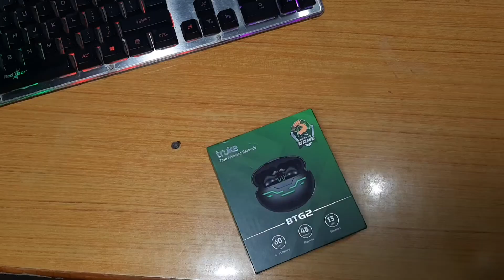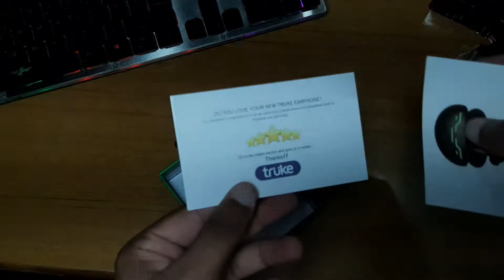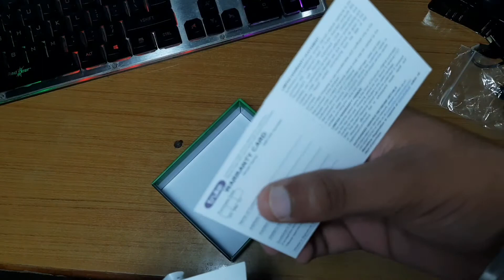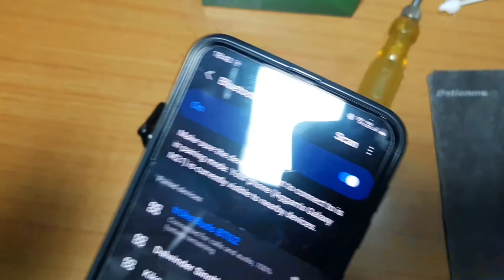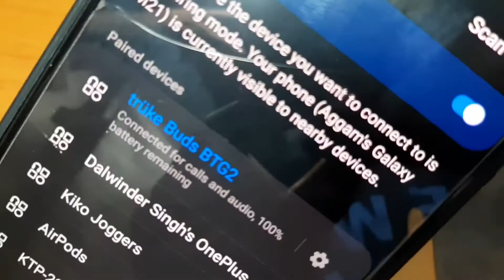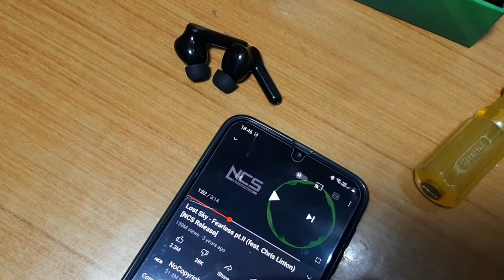Futuristic Gaming TWS earbuds || Truke BTG 2 Earbuds || Earbuds under 2000/-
Namaskar dosto main hun apka dalwinder Singh aur aapp dekh rahe hain official YouTube channel dalwinder tech toh guyss is video mein hamne apko btaya hai ik gaming tws k bare m jo.ke haii hmre Turke k btg 2 yeh ik gaming earbuds haii aur sab se achii baat eis m light chlti haii baki ki appko video m pta chl jiye ga so guys enjoy our video

BTG 2

Truke BTG 2

gaming earbuds

Bron to game

Bluetooth earbuds

earbuds for gaming

pubg wale earbuds

deep bass earbuds

black earbud

only for gamers

gamers buds

About: Dalwinder Tech is a YouTube channel,  where you will find technological videos in Hindi, New Video is Posted Every week:)